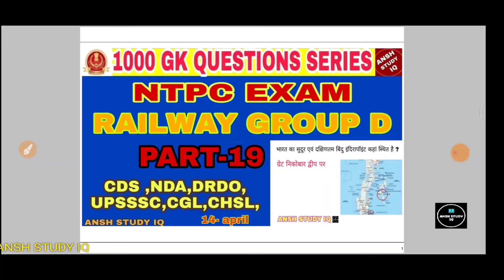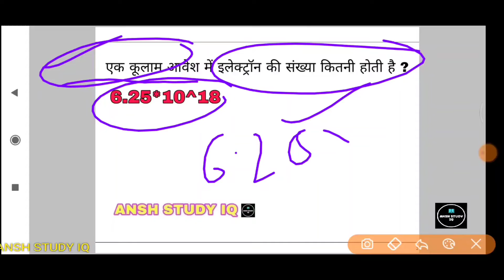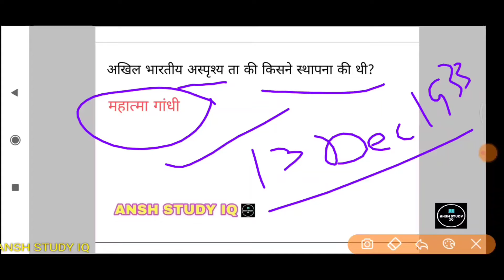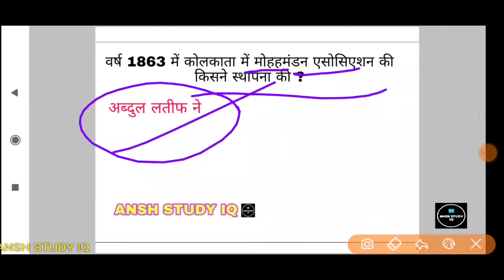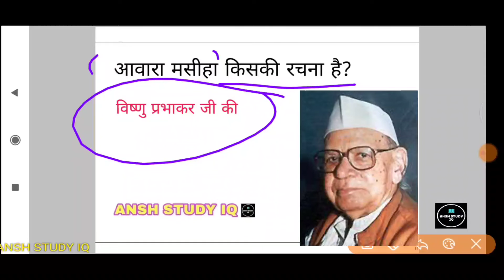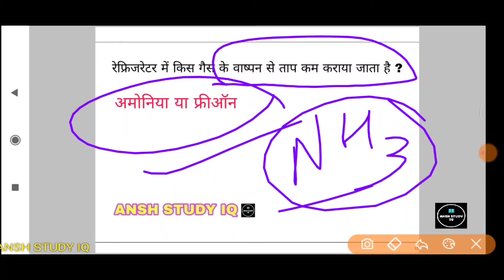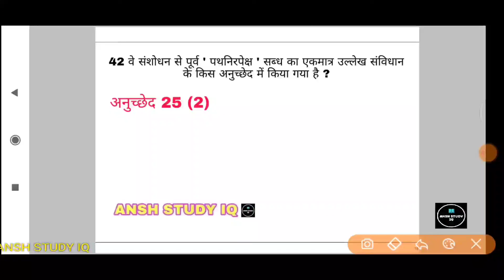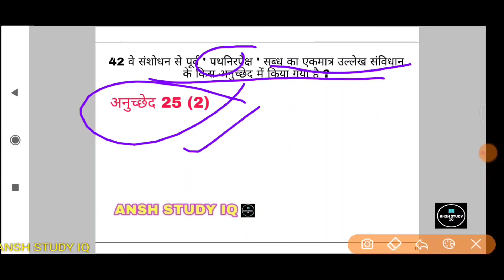IMPORTANT VIDEO ALL STUDENTS,PART-19 NTPC , RAILWAYGROUPD,NDA,CDS,ORMORE EXAM.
NTPC EXAM, RAILWAY GROUP D, UPSSC,NDA, CDS, ,DRDO, MTS, STENOGRAPHER,OR MORE EXAMS.
AP SABHI STUDENTS VIDEO KO PURA DEKHE AUR DAILY EVENING ME 7PM,
YE VIDEO APKO DAILY MILEGI.
MORNING ME DAILY 7AM SYNONYMS SERIES CHAL RAHI AP USE BHI CHANEL KI PLAYLIST ME JAKR DEKH SAKTE HAI.
AJJ SE APKE CURRENT AFFAIRS KI CLASS BHI START HO GYE HAI JISKI TIMING MORNING ME 7.45 AM RHEGI.
AFTER JANTA CURFYE APKO MATHS KI VIDEOS AUR REASONING KI VIDEO BHI YHI PAR PROVIDE KRAYE JAYENGI.
LAST VIDEOS.

THANKU SO MUCH JOIN US.